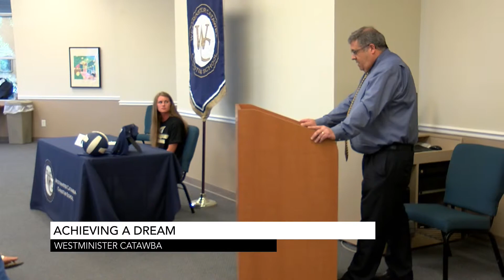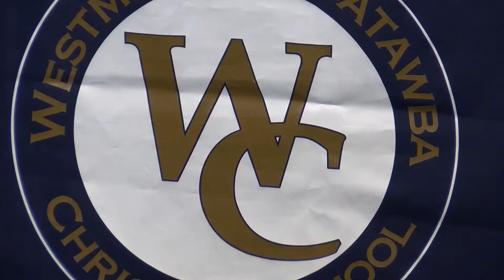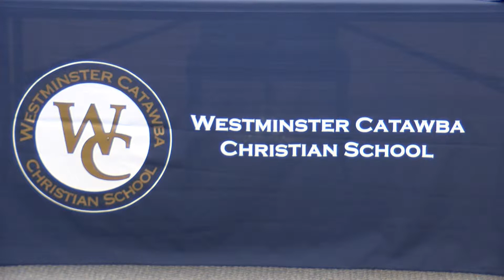Westminister Catawba Christian School Signing